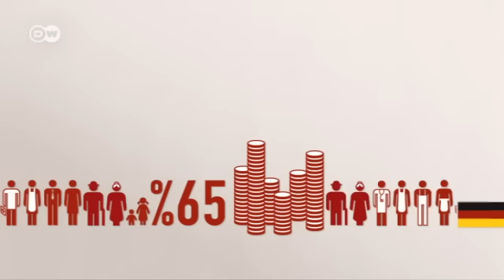الوحدة بالأرقام | صنع في ألمانيا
كل اعمال تطوير البنى التحتية في الشرق دفع ثمنها الاقتصاد الألماني. أكثر من 2000 مليار يورو صرفت من أجل التحديث حسب الخبراء الإقتصاديين. لكن هذا كان ضرورة ملحة إستفادة منها مدن شرقية أصبحت الآن من المدن المهمة التي تلعب دورا أساسيا في الإقتصاد الألماني.